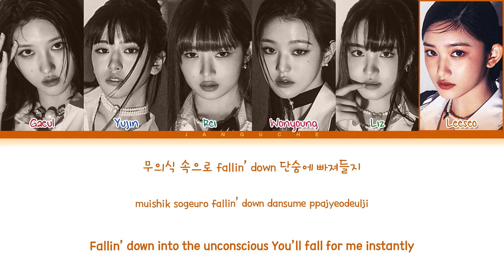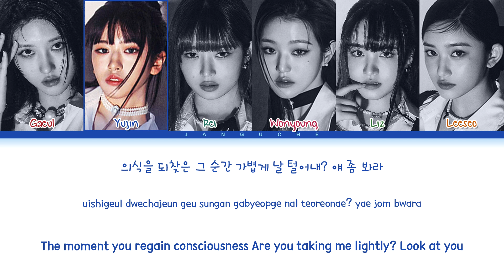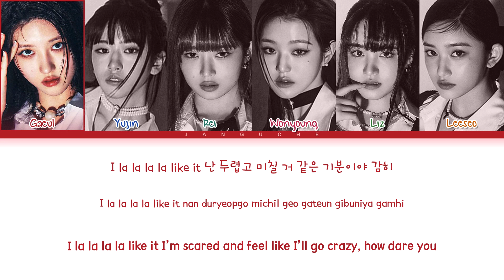IVE (아이브) - "Hypnosis (섬찟)" (Color Coded Lyrics Eng/Rom/Han/가사)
• Artist: IVE
• Song ♫: Hypnosis
• Album: 'I've IVE'
• Released: 23.04.10
• Members: Gaeul, Yujin, Rei, Wonyoung, Liz, Leeseo